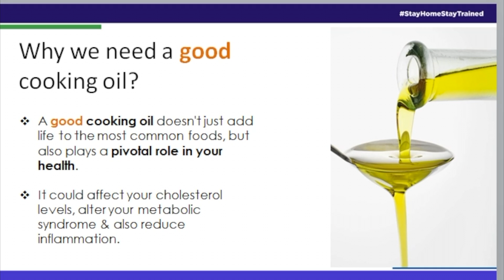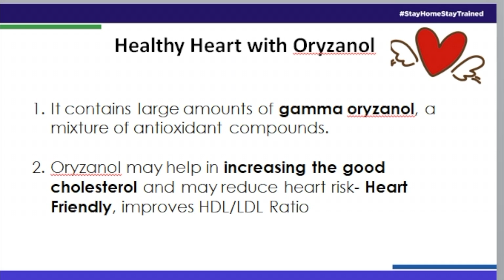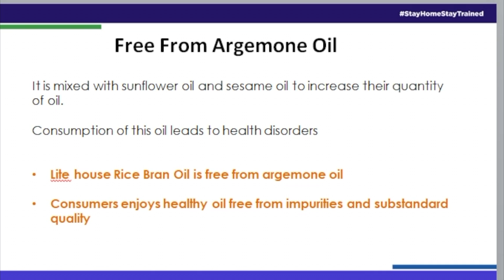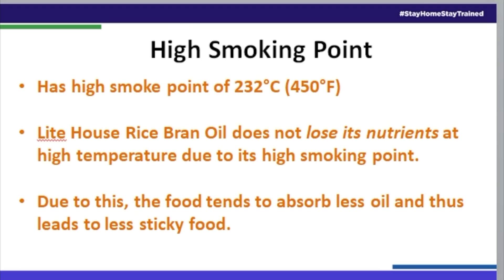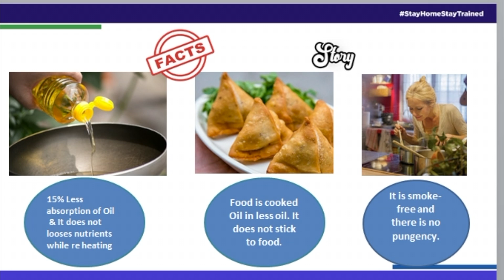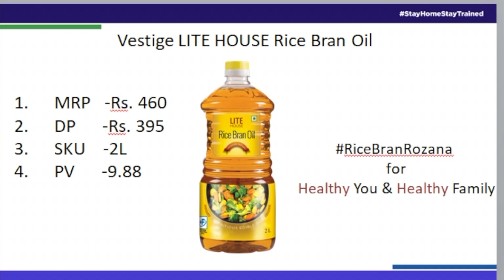Product E-training in Regional Language (Kannada) - Vestige Lite House Rice Bran Oil